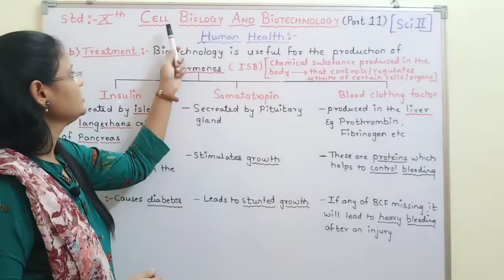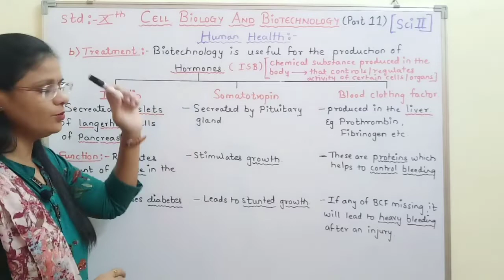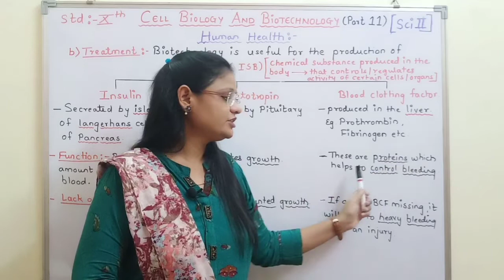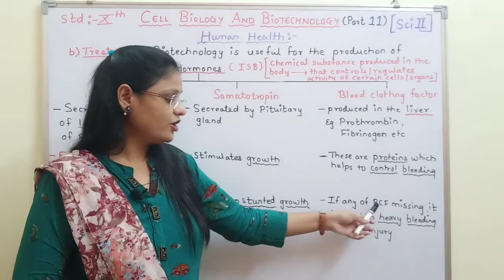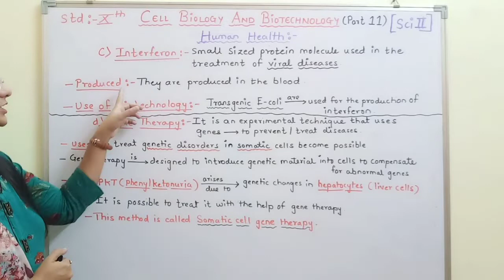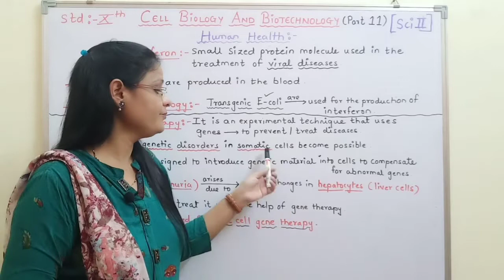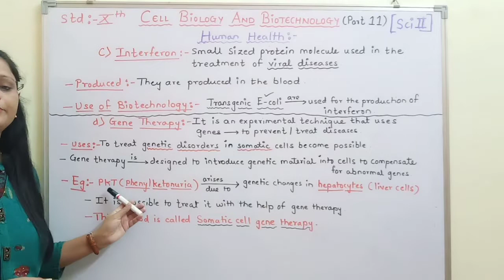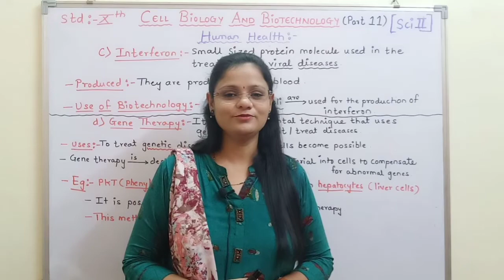Cell Biology and Biotechnology...Part 11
Human health.. Treatment, interferon,genetherapy is explained.